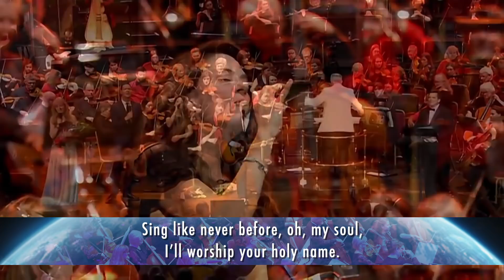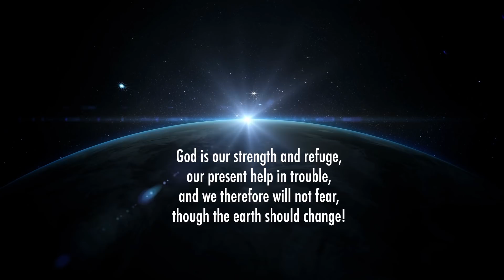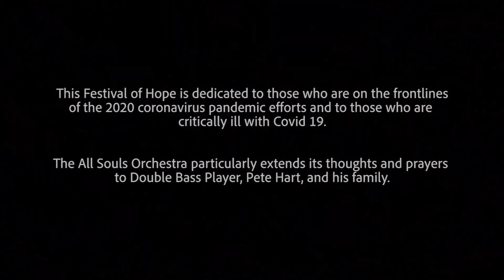Virtual Prom Praise 2020 - A Festival of Hope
A Festival of Hope brings together the world-renowned All Souls Orchestra and Massed Choir with international recording artists including  the Kingdom Choir, Matt Redman, Lucy Grimble, Reuben Morgan, Beverley Trotman and Graham Kendrick in some of their most powerful content performed in the Royal Albert Hall over the past 10 years.  New performances from concert pianist Grace Yeo from South Korea and Brian Doerkson in Canada, alongside greetings from other friends including director of the London Community Gospel Choir, Bazil Meade, Paul Baloche and Keith Getty.

All Souls Langham Place Rector, Hugh Palmer will share a message of Hope from his home and there will be a spectacular new virtual choir and orchestra performance gathering hundreds from around the world.

All Souls Orchestra’s recently appointed Artistic Director and Principal Conductor, Michael Andrews, will host the broadcast from his home in London and Noël Tredinnick, Conductor Emeritus, will be featured in previously unseen All Souls Orchestra archival segments.

If you are enjoying the concert, would you consider donating to All Souls Music. Every pound donated (including Gift Aid) will ensure that All Souls Music can be mobilised to reach to the very ends of the earth with the powerful message of hope through music.

for a virtual programme.